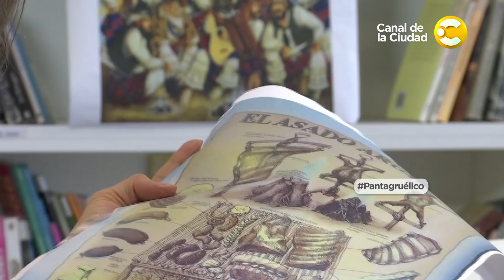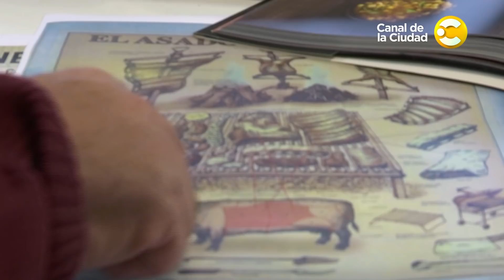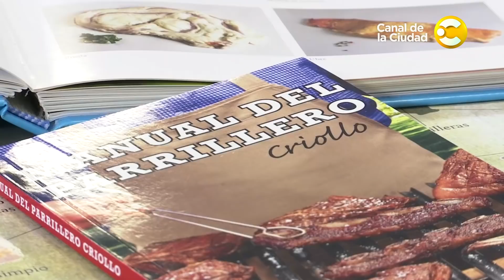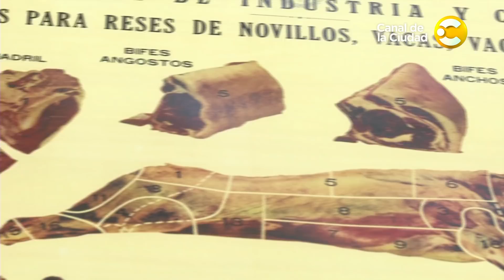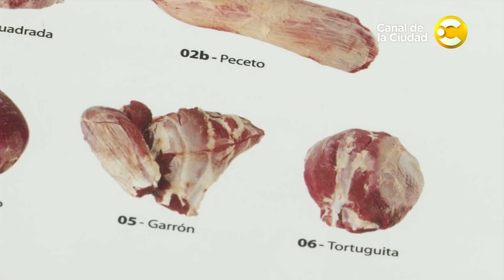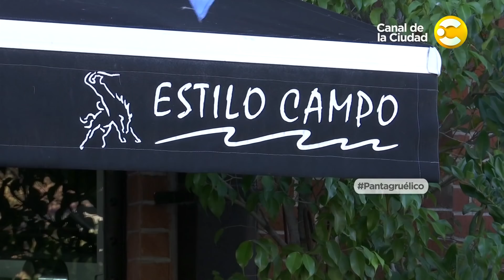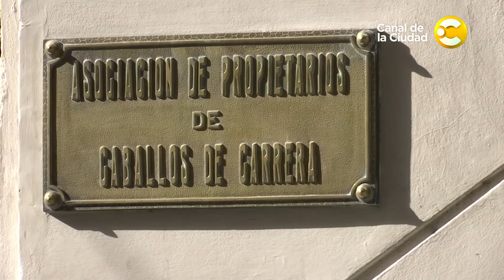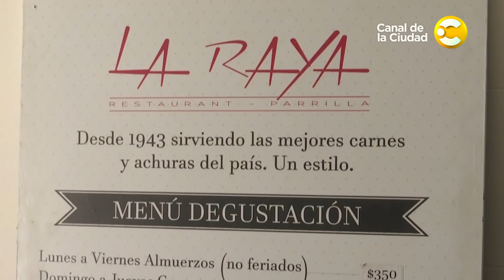Conocemos la historia del Asado, una costumbre argentina en Pantagruélico Parrillas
Diego entrevista a Patricia Aguirre, una antropóloga especializada en alimentación, para indagar acerca del consumo de carne en la historia de la humanidad en general y de los argentinos en particular. También charla con Luis Fontoira, un periodista que trabaja en el Instituto de Promoción de la Carne Vacuna, que le cuenta las claves del consumo de carne en nuestro país, y algunas perlitas históricas como el origen de los nombres de los cortes. A la hora de la comida, visitamos Estilo Campo, para degustar un asado al asador, y La Raya, donde probamos un clásico asado a la parrilla.